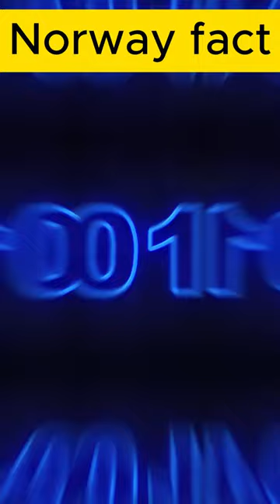does Norway have sunset|mouse|jellyfish#short#ytshort#virel#factstynk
In this video, we are going to talk about fun facts about you never know pf norway and jellyfish so that the next time when you're sitting with your friends and they ask you that why is this happened, so that you could be like: "Did you know that there are "more" facts that you never know. If you're interested in learning those facts, continue watching this video. new thousands of facts uploaded on internet. to get all the facts you don't know where they are "subscribe" this channel.